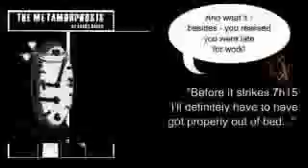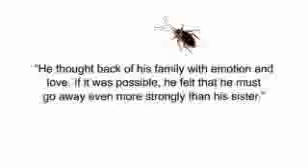BookClip 'The Metamorphosis', by Franz Kafka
Jesus! Gregor Samsa was transformed into a horrible  cockroach!